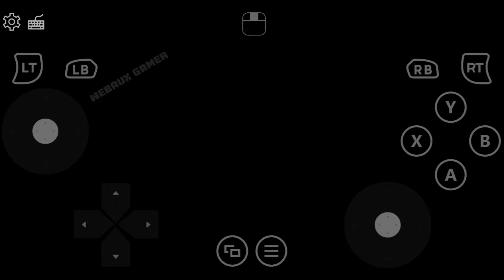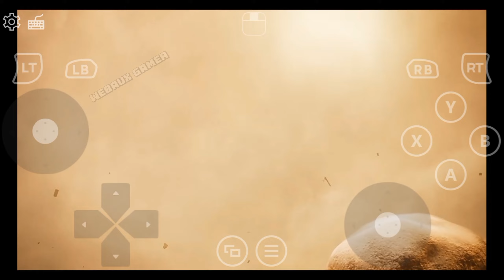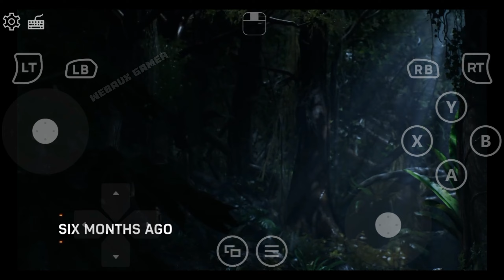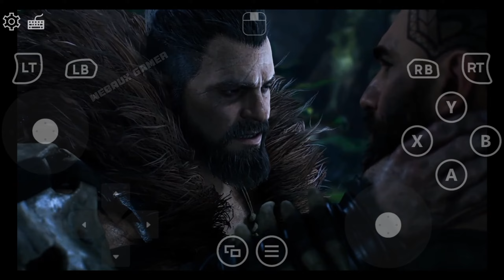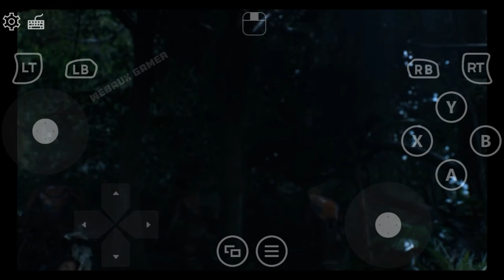PS5 Marvel Spider-Man 2 Android Cloud Gaming Part 1 Gameplay | Sandman Boss Fight 🔥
In This Video I am going to show you a Gameplay of the first mission in Marvel Spider-Man 2 PS5 Game.

For those who saying that it's fake and don't believe that I am actually playing this game on Android, I would first recommend them to try it themselves before saying anything. I always upload real content. Here's a tutorial video if you want to play this game on Android

💬 *Discord:* Join the gaming conversation on Discord and interact with fellow gamers.

Thanks for being part of our gaming journey! 🎮✨

spider-man 2,
spiderman 2 ps5,
spiderman 2,